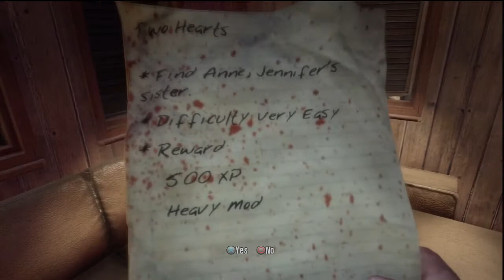Dead Island Walkthrough [Part 14]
Crashdown96's live commentary walkthrough of Dead Island.

Family Matters.